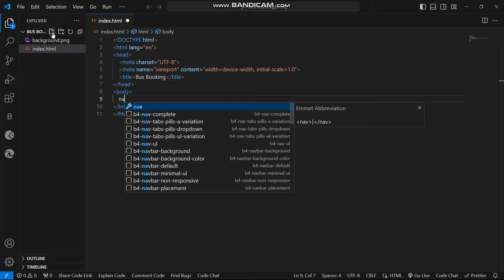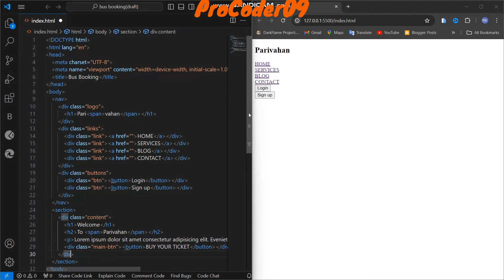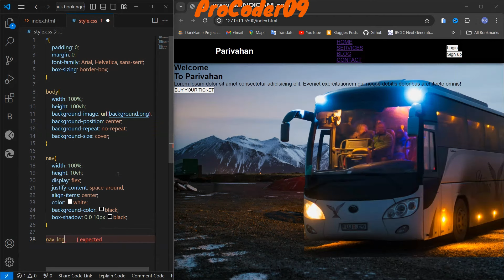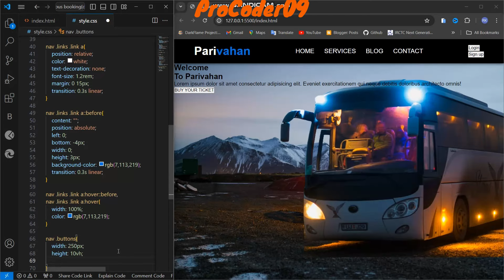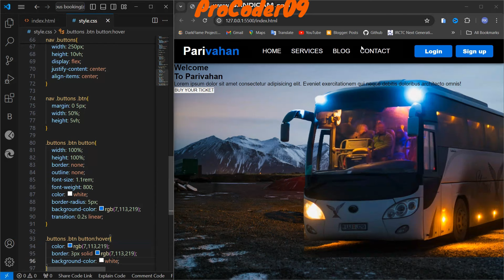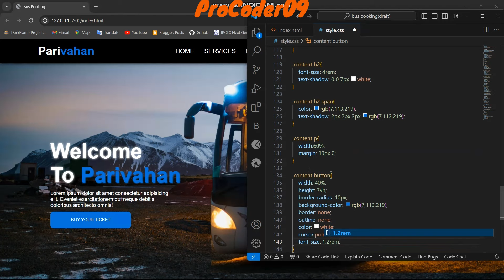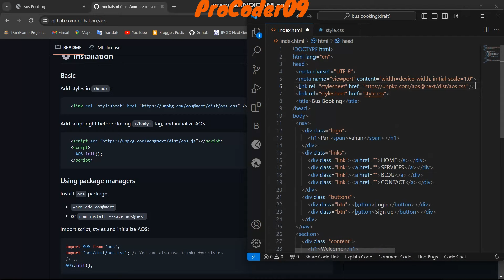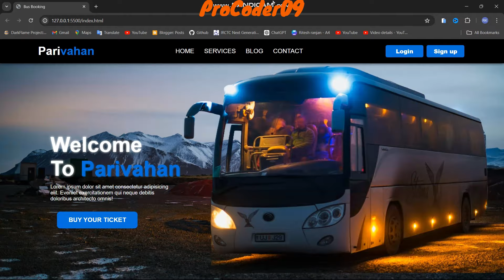Build a Responsive Bus Booking Website using | HTML and CSS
Create a Responsive Bus Booking Website using | HTML and CSS | how to create a website using html.

Learn how to build a responsive hotel booking website using HTML and CSS with our step-by-step tutorials. Explore hotel booking website concepts and HTML CSS JavaScript techniques for creating dynamic functionalities. Our guides cover creating a hotel booking website with PHP and HTML CSS, perfect for beginners aiming to make a hotel booking website that is responsive and user-friendly.